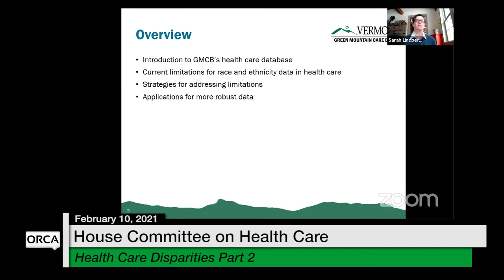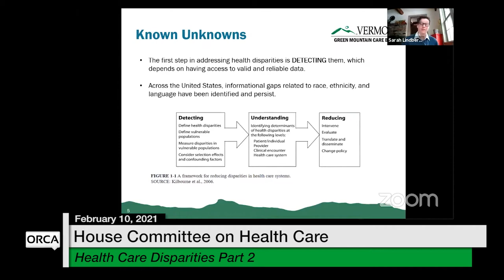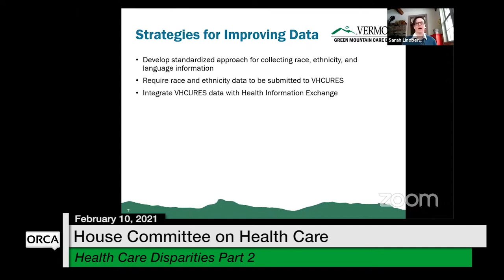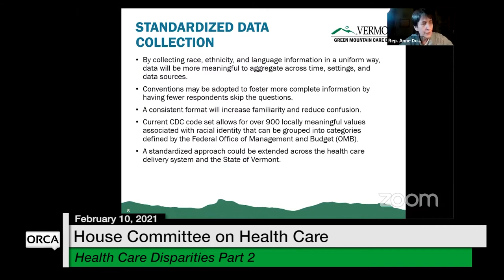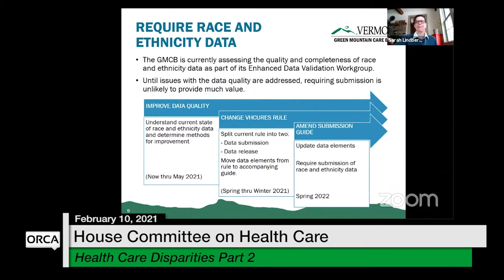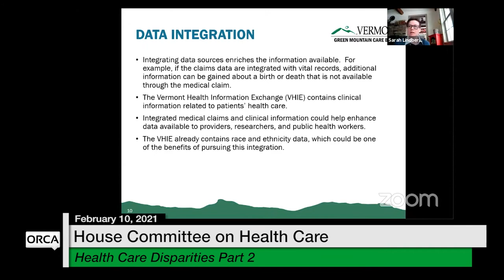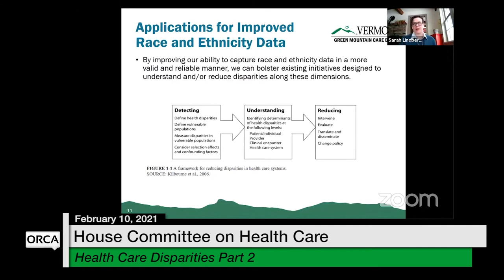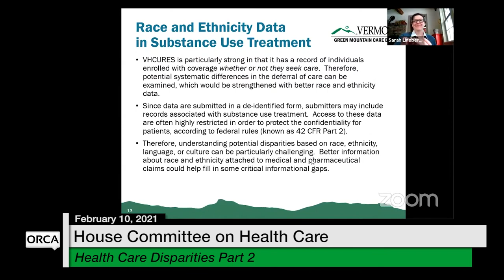Vermont State House - Health Care Disparities Part 2 2/10/2021